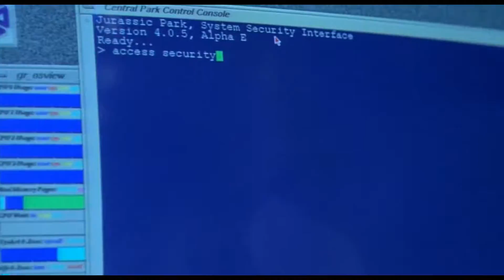Jurassic Park (1993) Explained In Hindi || Jurassic Park 1 || Plot Explainers.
IF YOU ❤️ THIS VIDEO THEN PLEASE

Produced by:-
Kathleen Kennedy
Gerald R. Molen

Starring:-
Sam Neill
Laura Dern
Jeff Goldblum
Richard Attenborough
Bob Peck
Martin Ferrero
BD Wong
Samuel L. Jackson
Wayne Knight
Joseph Mazzello
Ariana Richards

Production company:-
Amblin Entertainment

hollywood horror movie explanation,
explanation of hollywood movie in hindi,